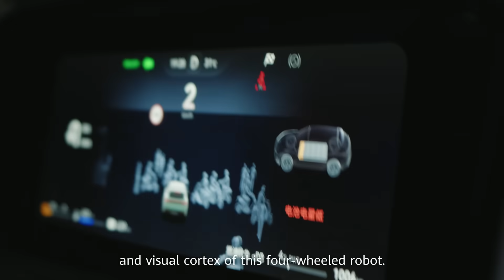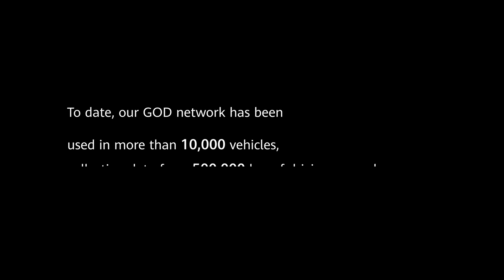Helping Machines Understand the World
Imagine a machine that sees, senses, and comprehends its surroundings like humans. Explore the General Obstacle Detection (GOD) Network with our scientist at Huawei and discover how vehicles navigate the world beyond vision